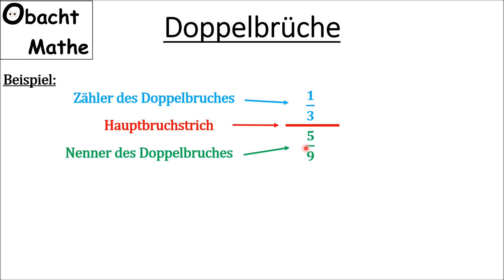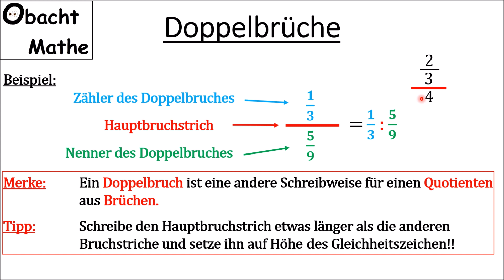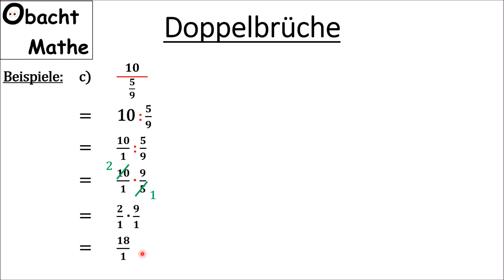Doppelbruch: Was sind Doppelbrüche | ganz einfach erklärt | ObachtMathe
In diesem Video erkläre ich, was Doppelbrüche sind und wie man mit diesen rechnet.

Vielen Dank!

___Playlists_nach_Klassen_geordnet_________